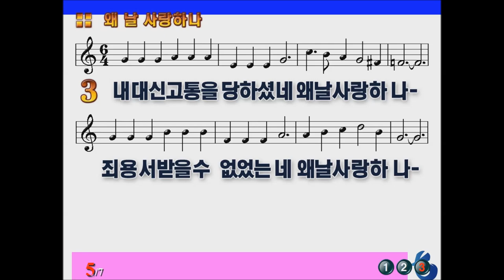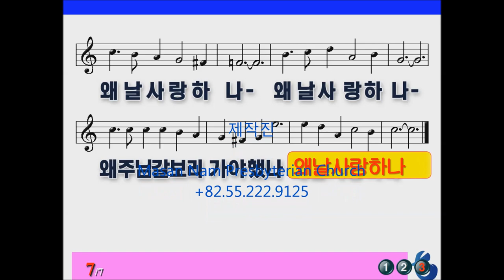[악보 찬양] 왜 날 사랑하나? [사순절]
1.예수님 날 위해 죽으셨네 왜 날 사랑하나?
겸손히 십자가 지시었네 왜 날 사랑하나?
왜 날 사랑하나 왜 날 사랑하나?
왜 주님 갈보리 가야 했나 왜 날 사랑하나?

2.손과발 날 찢기셨네 왜 날 사랑하나?
고난을 당하여 구원했네 왜 날 사랑하나
왜 주님 갈보리 가야했나 왜 날 사랑하나?

3.내 대신 고통을 당하셨네 왜 날 사랑하나
죄 용서 받을 수 없었는데 왜 날 사랑하나
왜 주님 갈 보리 가야했나 왜 날 사랑하나?